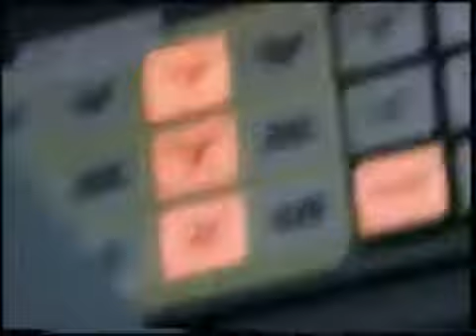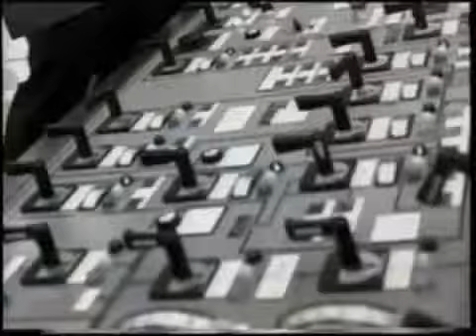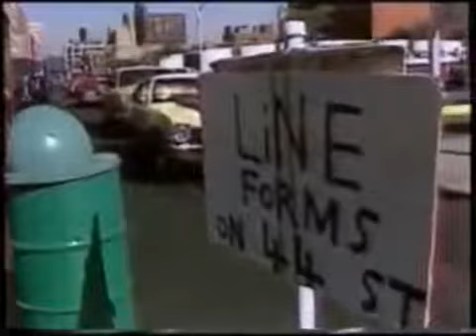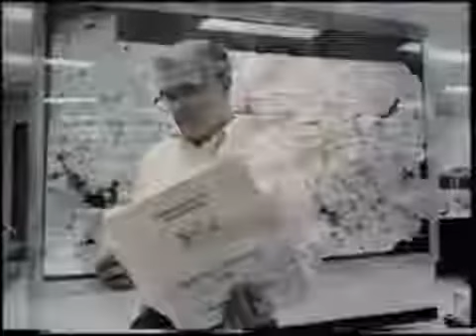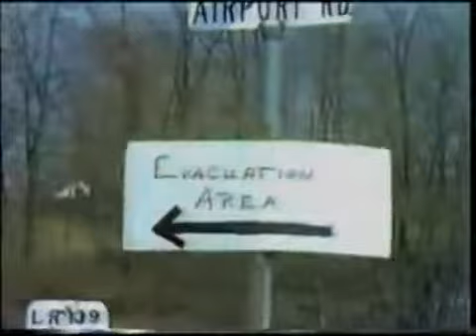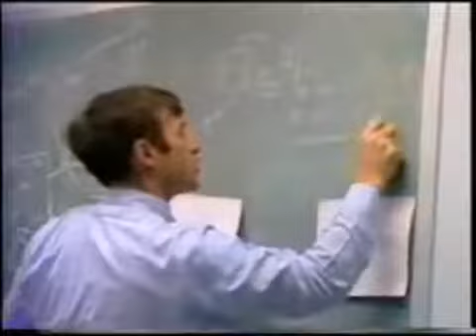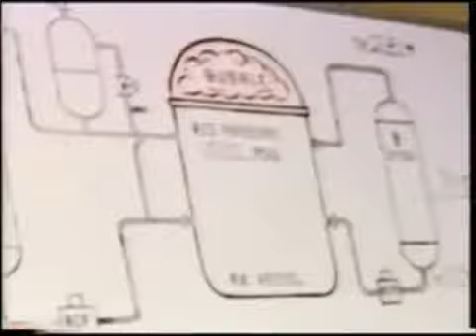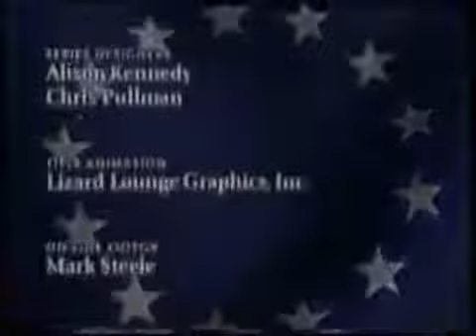Three Mile Island